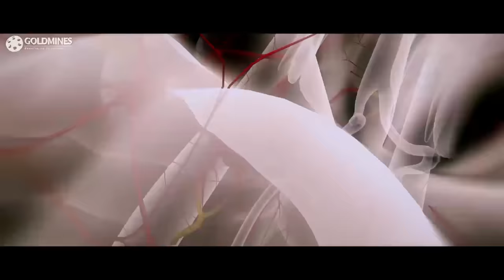तमन्ना के सामने देखिये कैसे राम पोथिनेनी की इज़्ज़त का फालूदा हो गया